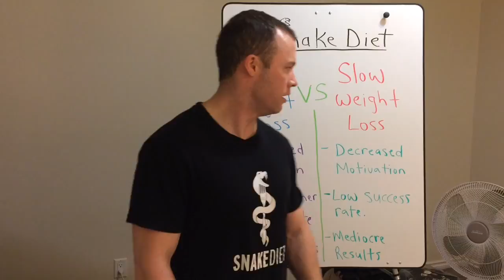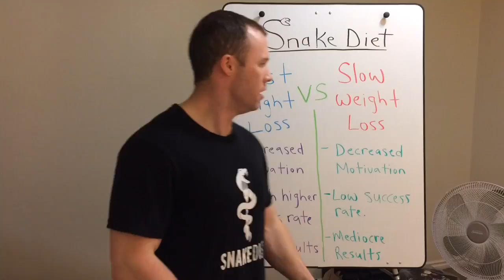FAST WEIGHT LOSS VS SLOW WEIGHT LOSS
In this video I explain why it is a million times more beneficial to cut weight fast verses try to cut weight slowly.